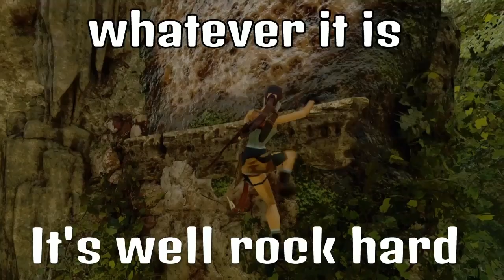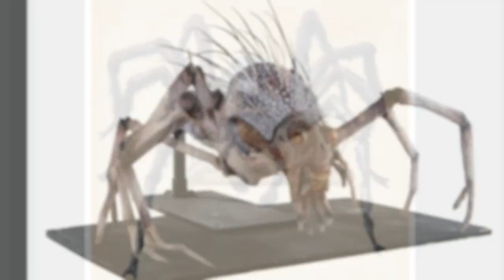part 12 on the shadow of the Tomb Raider with 3 old men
# video clip contains 3 old men doing walkthrough on the shadow of the Tomb Raider part 12 #